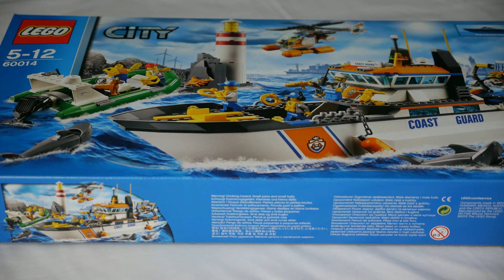LEGO: 60014 Coast Guard Patrol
LEGO set 60014 Coast Guard Patrol - stop motion and real time videos.